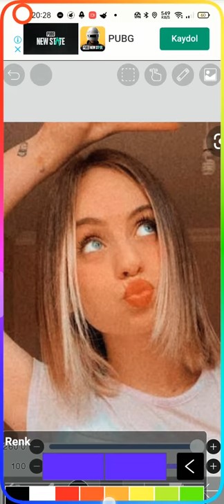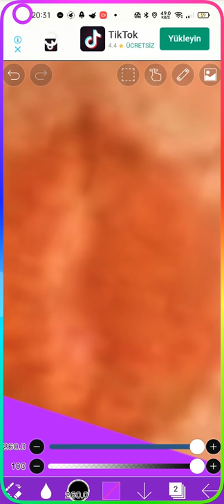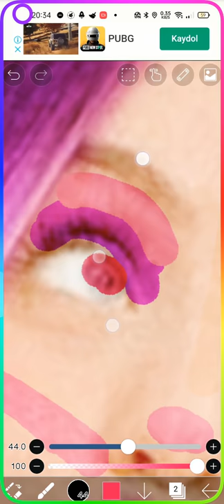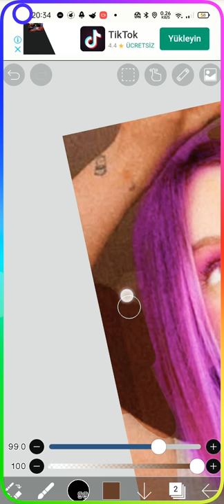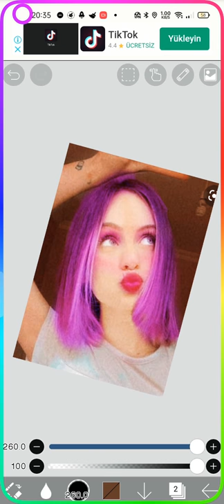Cemre solmaz' ı ibis paint x ile boyadım